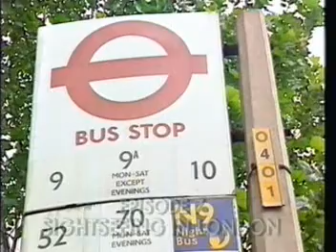London Adventures Episode 7 mpeg1video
Episode 7 - Sightseeing in London, from the video "London Adventures" by Giuliano Iantorno & Mario Papa, published by Zanichelli Editore, Bologna, 1966